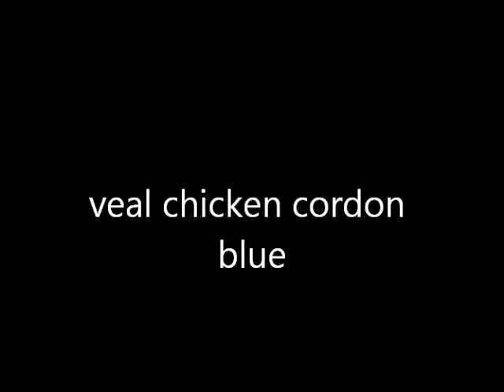Veal and Chicken cordon blue with onion and mushrooms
2 ea. 2 oz. veal cutlets ,
2 ea. 2 oz. boneless chicken thighs,
 3 oz. sharp cheddar cheese,
2 oz. ham,
 1 c. chicken veloute,
1 c. tomato sauce,
2 eggs,
1 c. flour,
1&1/2 c. flour